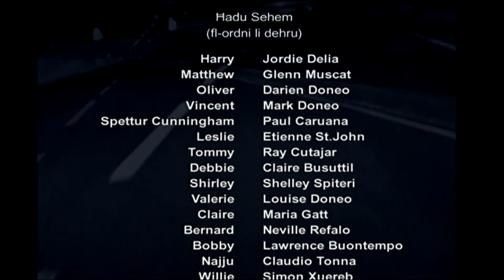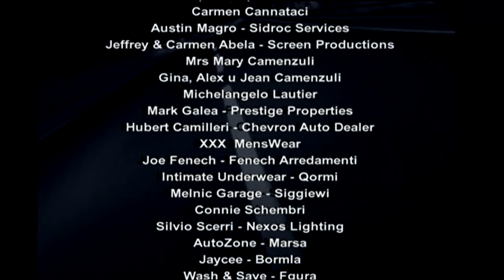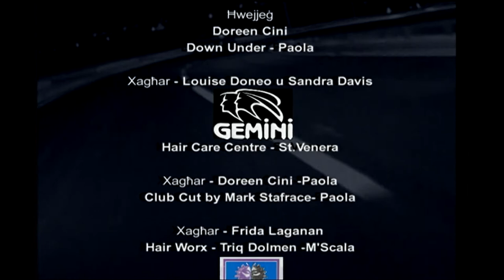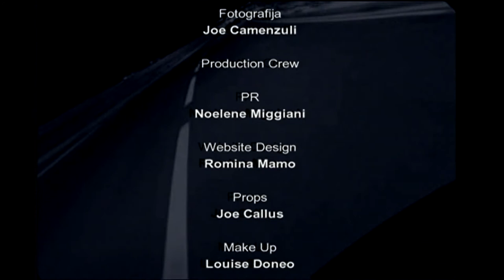SOLITAIRE EP10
Vintage Maltese drama from 2005. This award-winning 13-part series originally broadcast on ONE.
Starring Mark Doneo, Louise Doneo, Claudio Tonna, Lawrence Buontempo, Ray Cutajar and Simon Xuereb amongst many more.